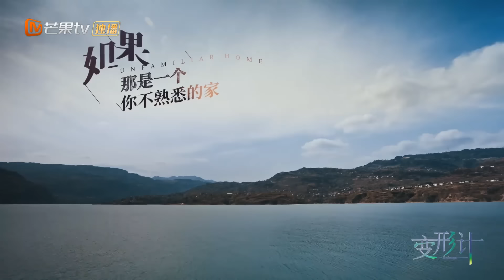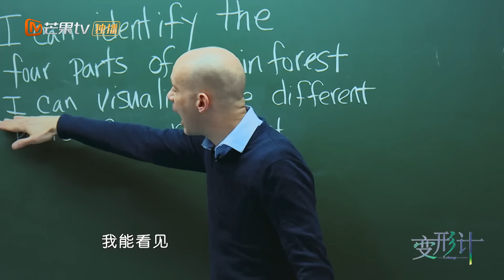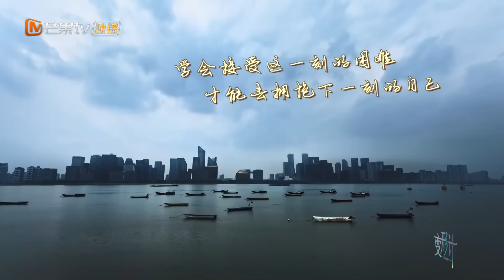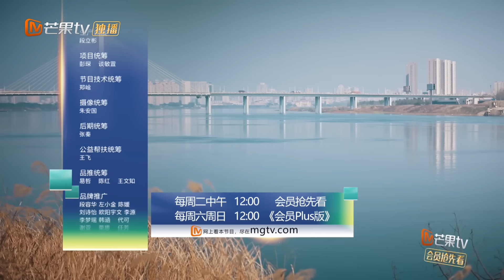《变形计第十八季》第2期 完整版：胡瀚文鞋内藏钱变形要延期？ X-change【湖南卫视官方HD】